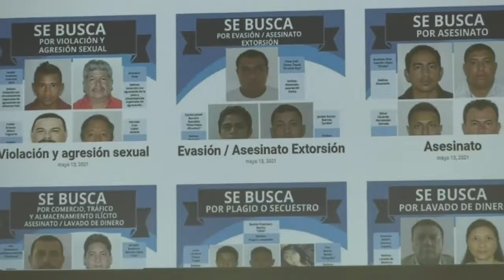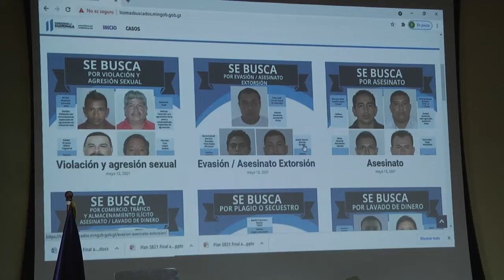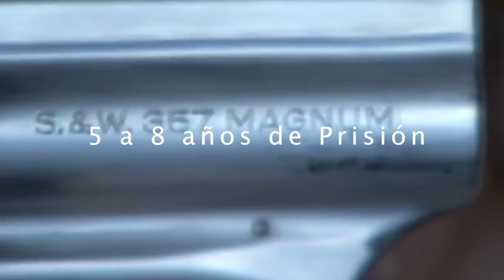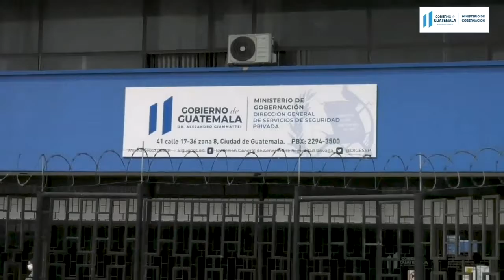Noticiero Mingob 19/05/2021